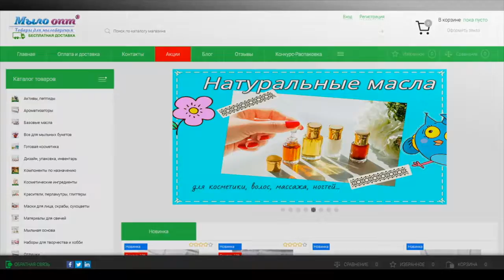РАСПАКОВКА №392 -ПОСЫЛКА ИЗ СЛАВЯНСКА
РАСПАКОВКА №392 -ПОСЫЛКА ИЗ СЛАВЯНСКА - интернет магазин Мыло Опт